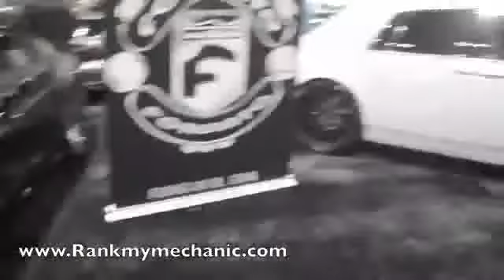DUB Car Show 2011 Los Angeles March 27, 2011